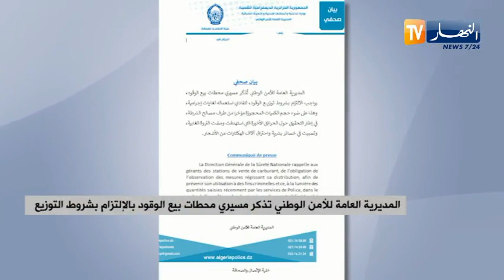المديرية العامة للأمن الوطني تذكر مسيري محطات بيع الوقود بالإلتزام بشروط التوزيع